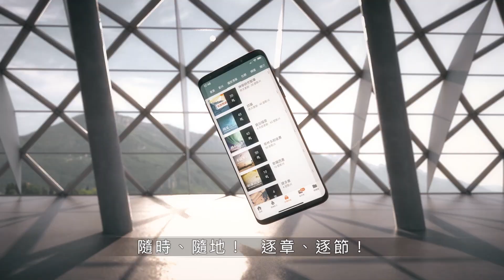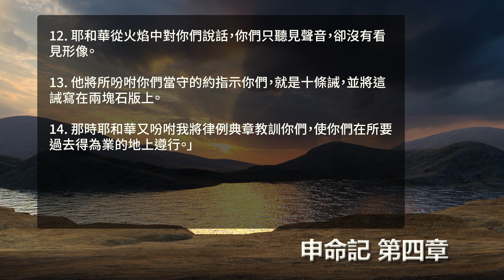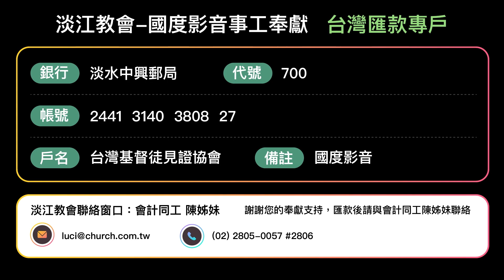211008 申命記 4章1~14節 百姓若願遵行律法 將成為世上大國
申命記 4章1~14節
1.「以色列人哪，現在我所教訓你們的律例典章，你們要聽從遵行，好叫你們存活，得以進入耶和華你們列祖之神所賜給你們的地，承受為業。
2.所吩咐你們的話，你們不可加添，也不可刪減，好叫你們遵守我所吩咐的，就是耶和華你們神的命令。
3.耶和華因巴力毗珥的事所行的，你們親眼看見了。凡隨從巴力毗珥的人，耶和華你們的神都從你們中間除滅了。
4.惟有你們專靠耶和華你們神的人，今日全都存活。
5.我照著耶和華我神所吩咐的將律例典章教訓你們，使你們在所要進去得為業的地上遵行。
6.所以你們要謹守遵行；這就是你們在萬民眼前的智慧、聰明。他們聽見這一切律例，必說：『這大國的人真是有智慧，有聰明！』
7.那一大國的人有神與他們相近，像耶和華我們的神、在我們求告他的時候與我們相近呢？
8.又那一大國有這樣公義的律例典章、像我今日在你們面前所陳明的這一切律法呢？
9.「你只要謹慎，殷勤保守你的心靈，免得忘記你親眼所看見的事，又免得你一生、這事離開你的心；總要傳給你的子子孫孫。
10.你在何烈山站在耶和華你神面前的那日，耶和華對我說：『你為我招聚百姓，我要叫他們聽見我的話，使他們存活在世的日子，可以學習敬畏我，又可以教訓兒女這樣行。』
11.那時你們近前來，站在山下；山上有火焰沖天，並有昏黑、密雲、幽暗。
12.耶和華從火焰中對你們說話，你們只聽見聲音，卻沒有看見形像。
13.他將所吩咐你們當守的約指示你們，就是十條誡，並將這誡寫在兩塊石版上。
14.那時耶和華又吩咐我將律例典章教訓你們，使你們在所要過去得為業的地上遵行。」